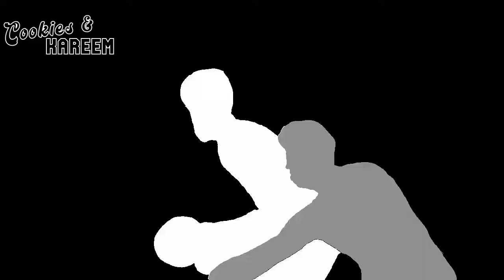Malik Monk Highlights | Hawks vs. Kings | 23rd Nov 2022